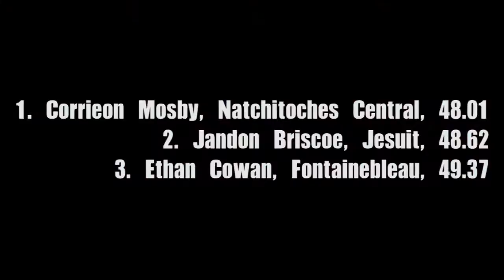Natchitoches Central's Corrieon Mosby wins the 2015 Class 5A Boys 400-meter dash title: Video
1. Corrieon Mosby, Natchitoches Central, 48.012. Jandon Briscoe, Jesuit, 48.623. Ethan Cowan, Fontainebleau, 49.37